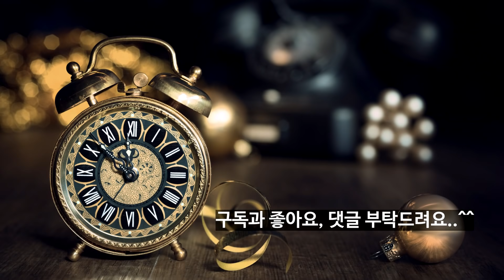[기타 인물편] 1980년 드라마 ’전원일기‘ | 출연진들의 과거와 현재 근황 | 아재 TV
MBC 농촌 드라마 ’전원일기‘

1980년 10월 21일부터 2002년 12월 29일까지 총 1088부작

대한민국 TV 드라마 사상 최장수 농촌 드라마
농촌이란 배경과 소재를 통해 농촌을 떠나 도시로 간 사람들에게 농촌에 대한 실정과 그리움을 객관적으로 표현하고, 동시에 시골 고향을 비롯하여 농촌에  대한 관심을 이끌어낸

전설적인 농촌 드라마 ’전원일기‘ 기타 인물 편입니다..^^

'기타 인물 편' 출연진 : 정태섭, 홍민우, 정대홍, 홍순창, 정인호, 홍은희, 송일국